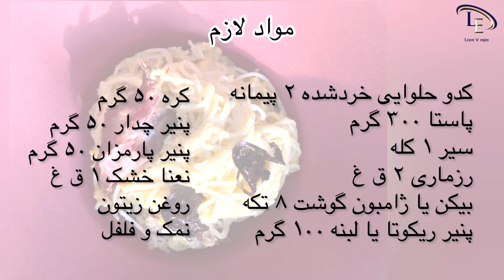لذت آشپزی با learnandenjoy | پاستای کدوحلوایی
بله میشه اونهایی که غذاها و مزه های جدید رو دوست دارن امتحان کنن مثل من،این غذارو از دست ندن😍
این مقدار موادی که من درست کردم برای ۴ نفر کافیه.
موادش چیه؟
کدو حلوایی خردشده ۴۰۰ گرم
روغن زیتون مزه دارشده
پنیر خامه ای ۱۰۰ گرم
پنیر چدار ۳۰ گرم
پنیر پارمزان ۳۰ گرم
بیکن یا ژامبون ۱۵۰ گرم
سیر ۱ بوته
رزماری
نعنا خشک
کره
پاستا

🧨نکته هاش چیه؟
بهتره از روغن زیتون مزه دار شده برای مرینیت کدوها استفاده کنین🥰

اینکه چون بیکن یا ژامبون زودی توی فر گریل میشه پس اگر همراه کدوها میگذارید بهش سر بزنید تقریبا نیم ساعت بعدش آمادس میتونین جداکنید و کدوهارو مجدد داخل فر بگذارید تا کامل بپزند تقریبا یک ساعت با دمای ۲۰۰ درجه.
وقتی مواد سس را داخل دستگاه ریختین و روی گاز حرارت دادین از آب پاستا برای شل کردنش میتونین استفاده کنین.

گوجه خشک مزه دارشده برای سرو پاستا خیلی لازمه طعمشو عالیتر میکنه. 👌🏻😍

خوشحال خواهیم شد با گذاشتن کامنت، به ما بازخورد بدید و ما رو راهنمایی کنید. 🌹🌹🌹🤞🤞🌹🌹🌹